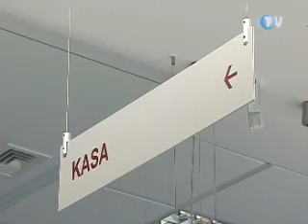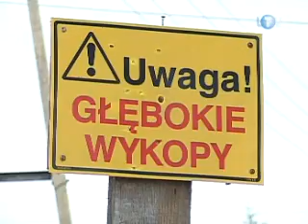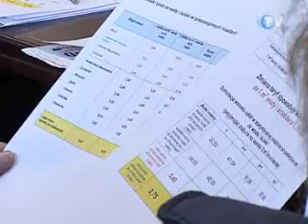WYDARZ RADA MIASTA